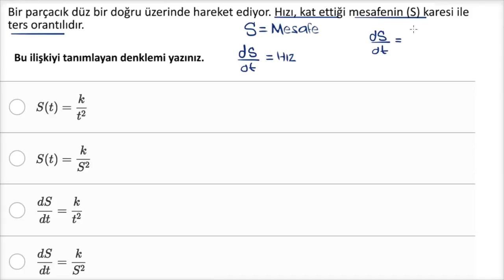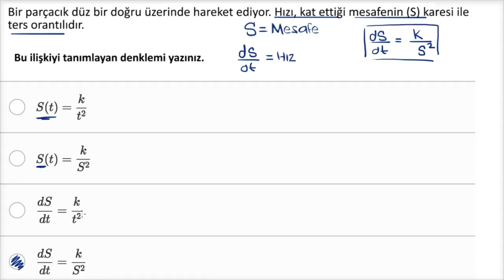Bir Diferansiyel Denklem Yazma (Matematik) (Diferansiyel Denklemler)